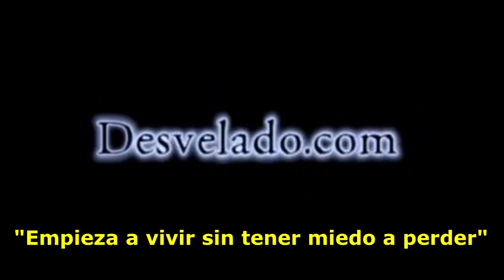LOS DESVELADOS - MI PAPA SE APARECIO EN REUNION FAMILIAR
LOS DESVELADOS - MI PAPA SE APARECIO EN REUNION FAMILIAR - IMpactante relato donde una familia se reune despues de varios años ya que el hijo mayor no podia salir de EE.UU. y por lo tanto el padre de familia fallecio tres años antes de esta reunion y no logro conocer a sus nietos. Asi que en la reunion familiar una de las cuñadas pudo ver una persona con vestimenta blanca en el patio.